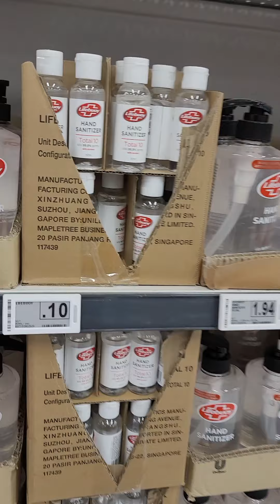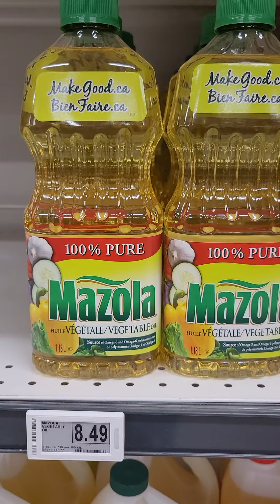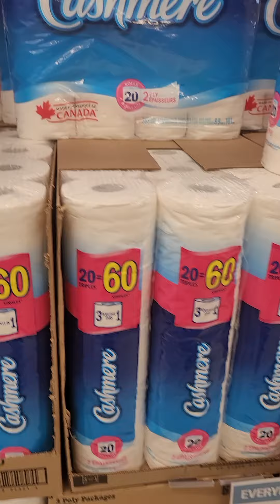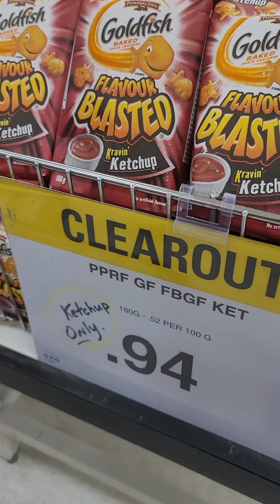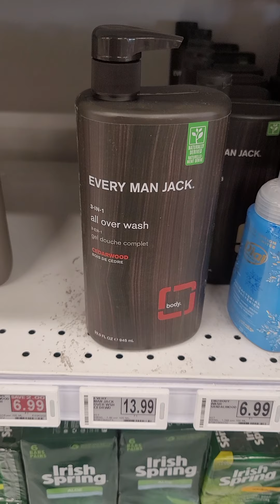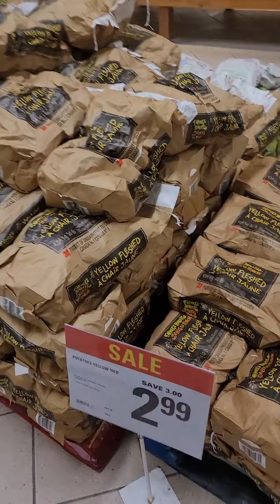Deals at Zehrs Today in Canada 🇨🇦